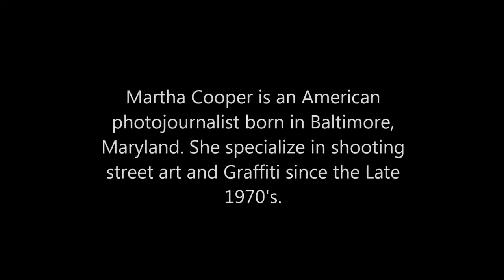Sage Love's Street Art in NYC (Short Documentary Film)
Street Art in NYC By Sage Love expresses why NYC Natives Jabari, Jamal, Kerry and Omar love street art and what it represent to them and the people.
With Special Guest Stars Martha Cooper Photojournalist, Artist and Street Painter Maya Hayuk who's recent work was the painting of the Houston Bowery Wall in Manhattan; and Pro Era member and 1/2 of the Supa Slackas Swankmaster Raw.
Like my Facebook Pages "Sage Love" and My Company Page "A Nicco Production Co" for my latest updates and videos, short films as well as voice over works I've done.